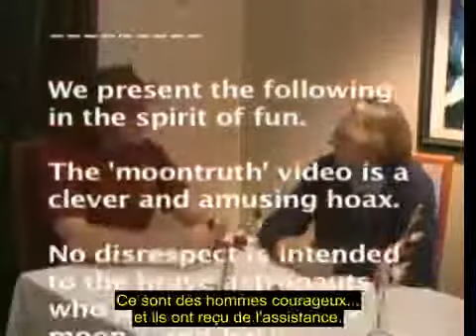FR s via la Jumproom : Une conversation avec David Wilcock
Cette vidéo capture 45 minutes de conversation informelle et pleine d'entrain avec David Wicock dans un restaurant où nous nous sommes rejoints.